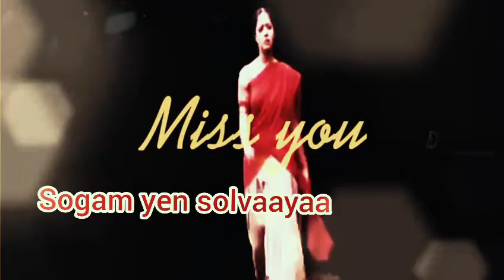UNPERAI SONNALE|FEMALE VERSION| DUM DUM DUM|LYRICAL WHATSAPP STATUS